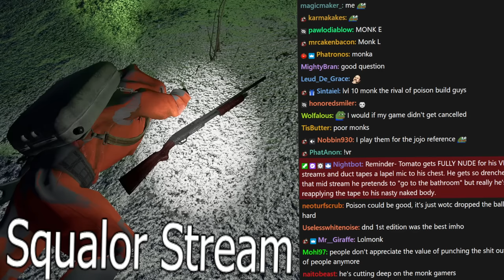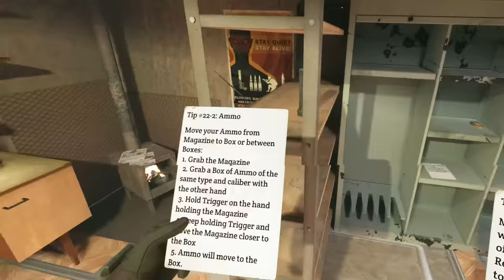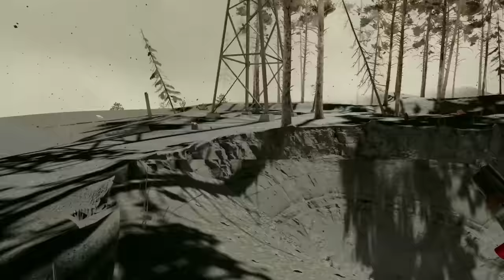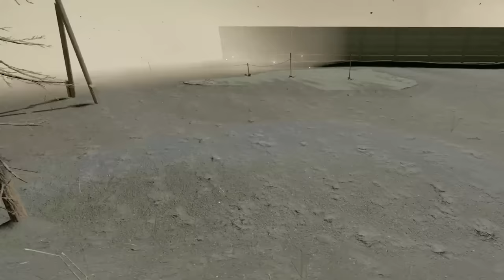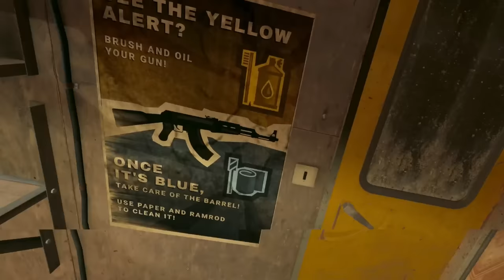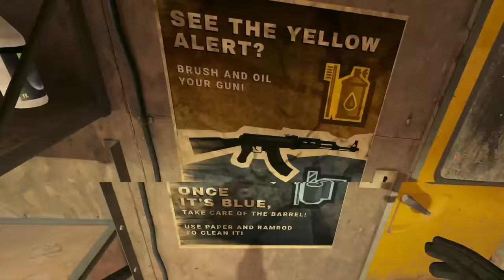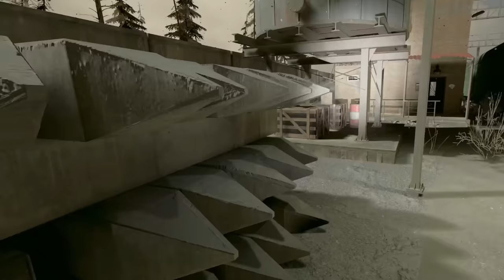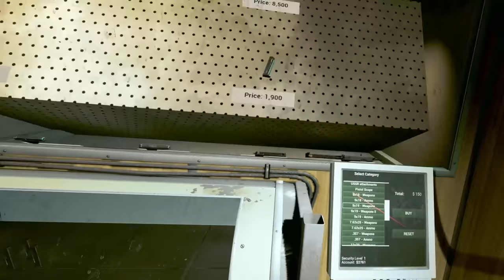Banned from the Free Markets | Into the Radius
Tomato plays Into the Radius
Air Date. ➤Nov 11, 2023

0:00:00 Intro
0:45:39 Into the Radius
3:58:53 End

INTO THE RADIUS
Into the Radius is a single-player survival shooter in VR. Explore the Pechorsk zone filled with surreal landscapes and dangerous anomalies. Defend yourself with realistic firearms, recover strange artifacts, scavenge for loot, and uncover the mysteries of this unforgiving dystopian environment.
MAIN FEATURES
Dozens of hours of slow-paced suspenseful survival.
An unforgiving dystopian environment of the Pechorsk Anomaly Zone.
Diverse natural, industrial and urban locations with vast exploration potential.
Navigate with your realistic map, plan your route, climb over obstacles, scout out shelters, uncover loot caches, and try not to get killed.
Realistic handling of various classic and modern weapons.
Day and night cycle: scavenge for loot and scout during the day, sneak around and evade your enemies under cover of night.
Dangerous anomalies, bleak atmosphere, and urban exploration.
EXPLORE THE RADIUS
Explore miles and miles of forests, swamps, and crumbling industrial ruins. But be careful: the Radius is filled with deadly anomalies dealing damage to anyone foolish or daring enough to get close.
The place is swarming with hostile creatures — Fragments, Mimics, and more are roaming around 24/7 and will take every chance to let you know you are not welcome.